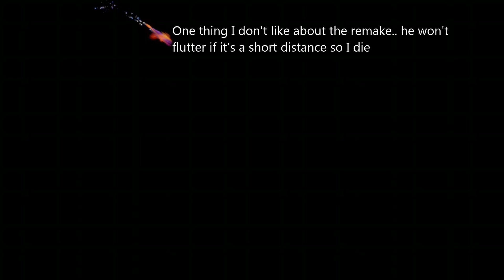Spyro Reignited Trilogy - Year Of The Dragon Clips | Part 2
Some Clips of when I was playing Spyro with my little brother. Not recording it as a series. Just thought you'd enjoy the clips  I shared to the Mystic Fae group in a montage.

Links:
Facebook Pages/Groups: